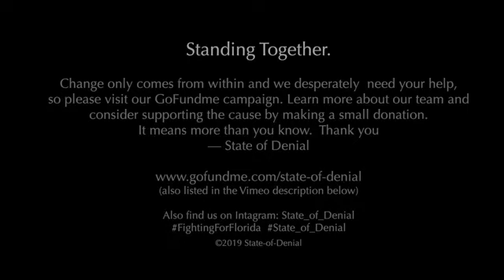State of Denial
“The ultimate test of a man’s conscience may be his willingness to sacrifice something today for future generations whose words of thanks will not be heard.” — Gaylord Nelson

Watch this trailer from State of Denial Documentary. Then ask your legislators to watch it.